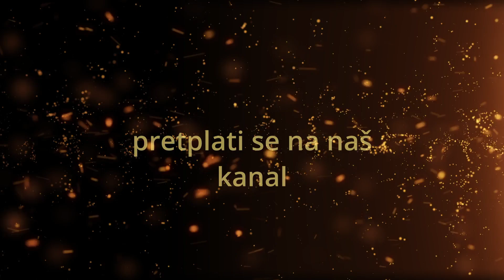Molitva otklinjanja od svakog zla fra Ivo Pavić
Zazovimo Duha Božjeg: Gospodine, molimo te za novo izliće Duha Svetoga. Ne znamo što tražimo, ali bez Tvoga Svetoga Duha ne možemo.

O Gospodine otvori Nebesa. I prospi po našim dušama prah svojih milosti, darova, svojih plodova i karizmi.

Dođi Duše Sveti,... dodirni moje srce kako bih mogao ljubiti Isusa. Mariju. Crkvu. Cijeli svijet.

O Dođi Duše Sveti dodirni moje usne, udijeli... mi dar molitve.

Dođi Duše Sveti, diši u meni.

O Dođi Duše Sveti, rastopi moje ledeno srce.

Dođi Duše Sveti, zapali nas iznutra ognjem svoje Božanske Ljubavi.

Dođi Duše mudrosti i nježnosti.

O dođi Duše razumijevanja, Duše svjetlosti.

Dođi Duše Sveti, udijeli mi mir, udijeli mi spoznaju da znam što znači biti katolik, što znači biti kršćanin. Udijeli nam Gospodine milost da te možemo radosno slaviti.